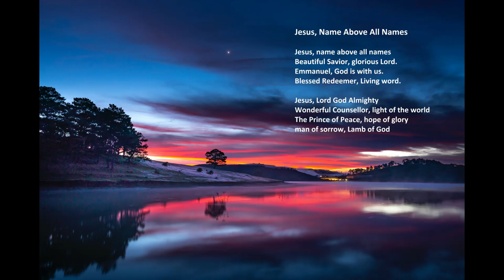"Jesus, Name Above All Names" with lyrics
"Jesus, Name Above All Names" by Acapeldridge.

Isaiah 55:11: